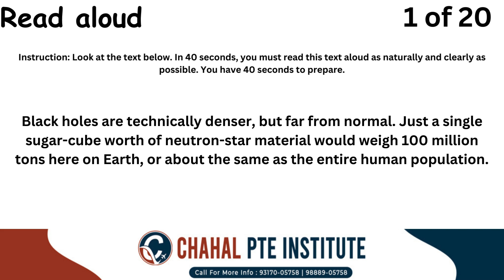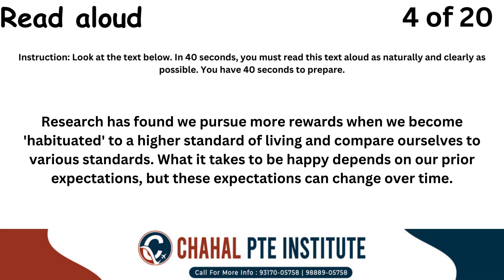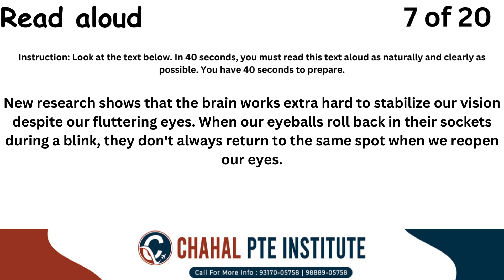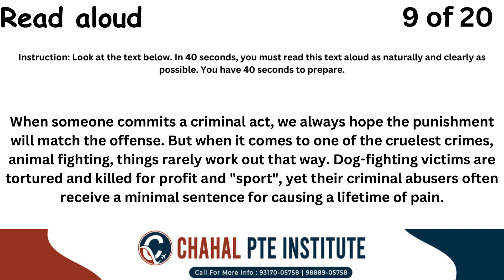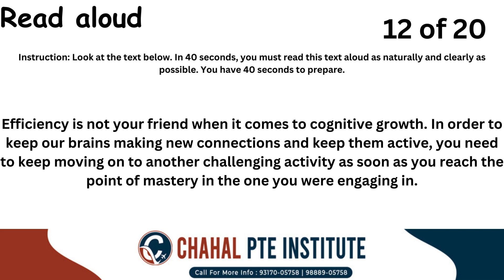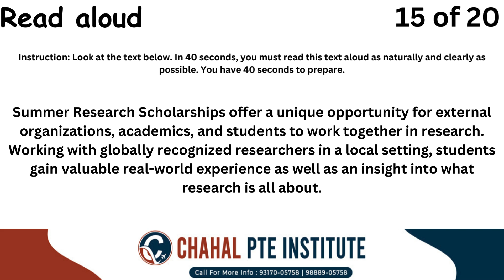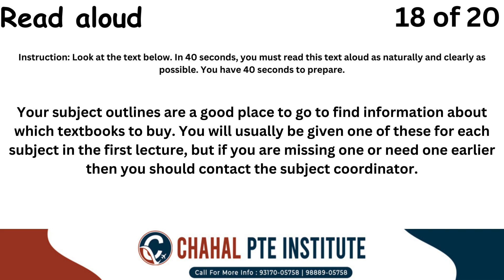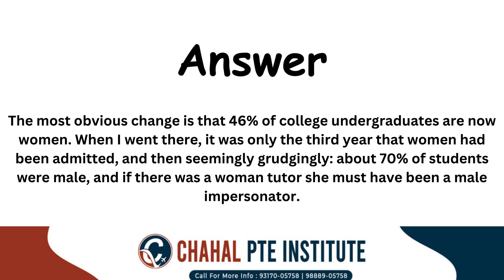PTE Read Aloud - 25 DECEMBER 2023 - Most Repeated CHAHAL PTE